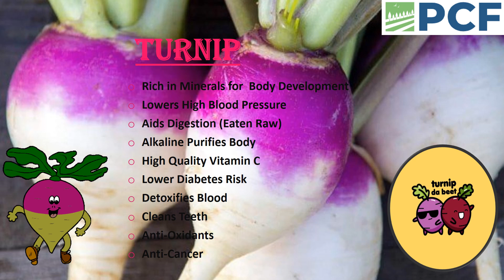Turnip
Turnips are an ancient vegetable that is believed to have been cultivated almost 4,000 years ago in the Near East. Both the Greeks and Romans thought highly of the turnip and developed several new varieties. Turnips are still very popular in Europe although they are less widely cultivated since the advent of the potato.